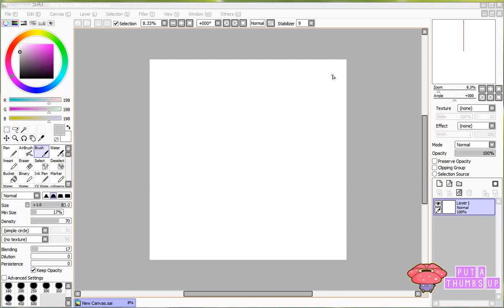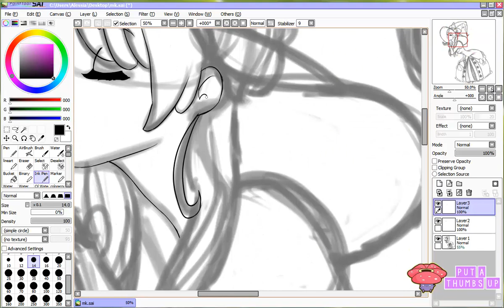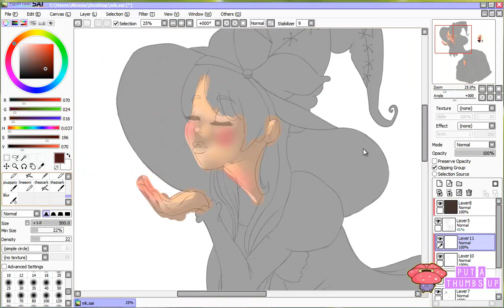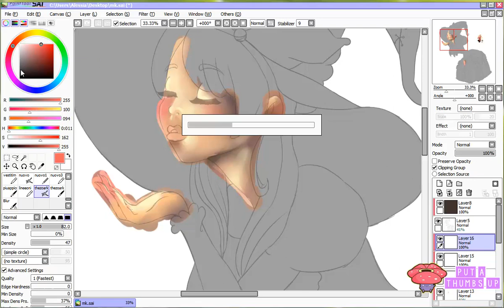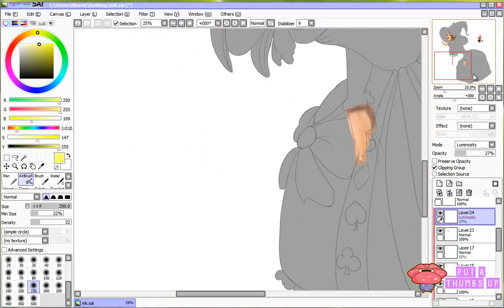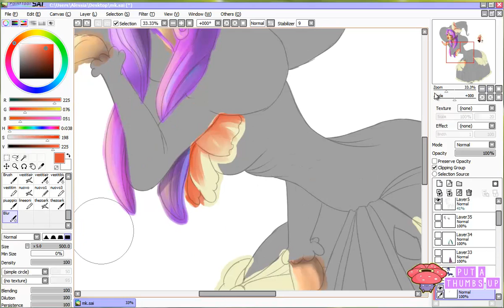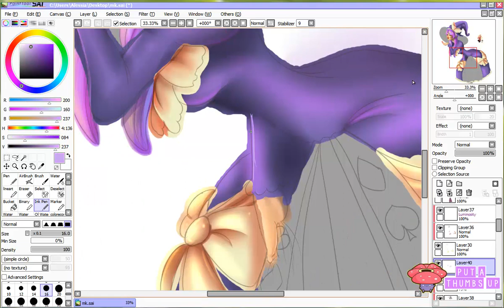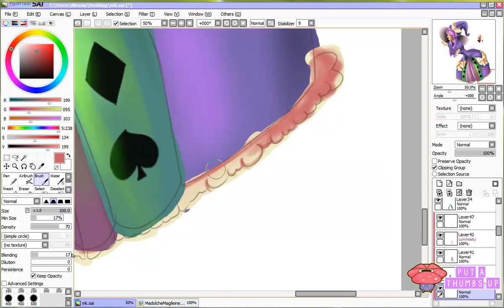【Speedpaint】 Yu-Gi-Oh! Madolche Magileine + Mi presento :D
Hi guys! First of all, I'm sorry with the English people and anyone who speaks another language for the italian audio, but I'm italian, so I've decided to speak like that  (It's better, trust me eheheh) Maybe I'll put the subtitles (if I understand HOW put the sub). Btw in this video I use another tecnique, I draw a pin-up and I get ispiration from _TheZork_ (Link below). I hope you enjoy the color and the drawing, this is a unfinished drawing because I'll put the second part in these days and I think the finished work will be very funny.
I'll get happy two type of players: Madolche players and. it's a surprise :P . I only say that the second character will be a boy.
Sorry for possible mistakes , put a thumbs up, enjoy the video and byeee ^^

-PROMO LINK FOR FREE WORLDWIDE SHIPPING AND $5 OFF ALL IPHONECASES (Promotion expires September 14, 2014 at Midnight Pacific Time.):

Programs&Tools:
Camtasia 8